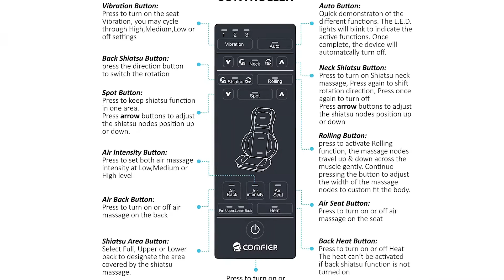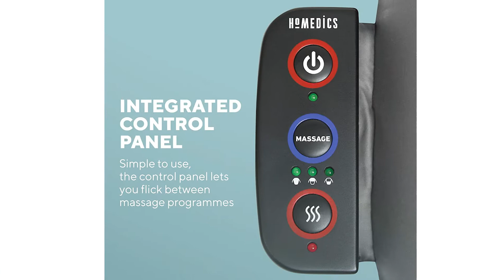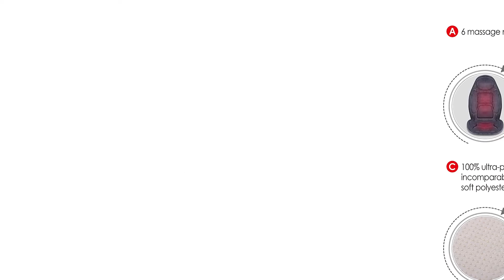TOP 3 » Meilleur Siège Massant 2022 ⊕ Le meilleur Siège Massant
Dans cette vidéo, il est question des meilleurs Siège Massant.

Le vainqueur de la qualité dans notre test Siège Massant est le Comfier Siege Massant.

Le fauteuil de massage portable combine les fonctions Shiatsu, pétrissage, roulement, compression, pétrissage, roulement, vibration et chaleur pour vous aider à éliminer complètement la fatigue, le stress et vous offrir une expérience de massage semblable à celle d'un spa.
Le Comfier masseur de siège dispose de 4 nœuds Shiatsu pour le massage du cou et des épaules, la position des boules shiatsu peut être ajustée pour répondre à un utilisateur spécifique.
Le masseur électrique sur chaise offre des réglages de chaleur en option pour fournir une chaleur apaisante pour détendre les muscles raides et fatigués. Le réglage de massage par roulement glisse doucement le long de la colonne vertébrale pour éliminer les tensions musculaires dans tout le dos.
Le massage compressif avec 3 intensités réglables sur la taille et les hanches aide à soulager les tensions en vous offrant une couverture complète.

L'alternative est le Homedics Siege Massant.

Avec ce siège massant, conçu pour vous aider à vous détendre chez vous, vous pouvez oublier les salons de massage. Le siège massant du dos et des épaules HoMedics reproduit la célèbre technique Shiatsu en utilisant de puissantes boules de massage rotatives. Avec les 3 différents types de massages et la fonction de chaleur apaisante, vous pouvez désormais dire adieu à vos douleurs musculaires.
Ajouter de la chaleur à un massage Shiatsu intensifie la technique en faisant pénétrer la chaleur plus profondément dans les muscles pendant qu'ils s’étirent pour soulager les courbatures ou les raideurs.
Simple à utiliser, le panneau de commande vous permet de parcourir les différents programmes de massage. Vous pouvez cibler la totalité de vos muscles dorsaux ou bien seulement les muscles situés dans la partie supérieure ou inférieure.
En effectuant des rotations tout en pétrissant, les doubles rouleaux de massage reproduisent les mouvements des doigts d'un kinésithérapeute.
Le vainqueur du rapport qualité-prix de notre test Siège Massant est le Snailax SL 262 M.

Il ne s'agit pas d'un masseur à pétrir shiatsu avec des billes, mais d'un masseur à vibrations uniquement. N'ACHETEZ PAS, si vous recherchez un masseur shiatsu.
Le coussin de siège du masseur dorsal est doté de 6 moteurs de massage tonifiants qui procurent un massage vibrant à vos tissus et muscles pour aider à soulager les douleurs musculaires, les tensions, le stress et à éliminer la fatigue après une journée de travail ou un long voyage.
Le coussin de massage vous permet de choisir une zone de massage sur le haut du dos, le bas du dos, les hanches ou les cuisses. La combinaison de toutes ces zones dans 5 modes de programme simultanés tout compris et 4 intensités de vibration variables vous permet d'obtenir le meilleur massage personnalisable à votre guise.
Le siège massant possède 2 niveaux de chauffage pour le dos et les hanches, qui diffusent une chaleur douce pour soulager les muscles tendus et endoloris et favoriser la circulation du corps.